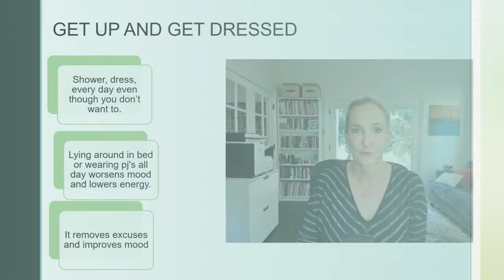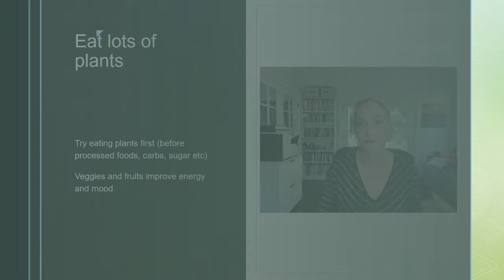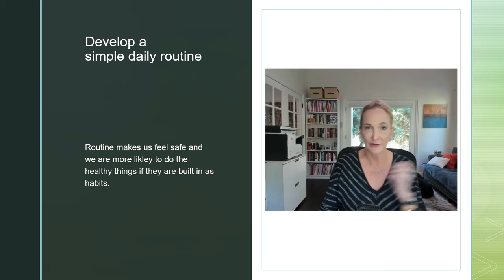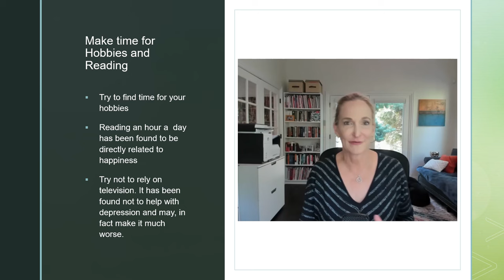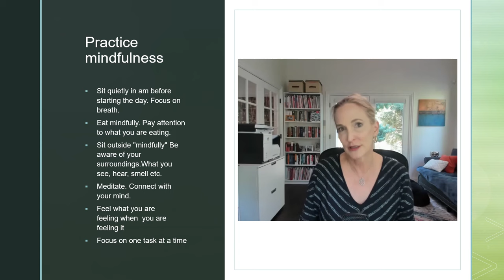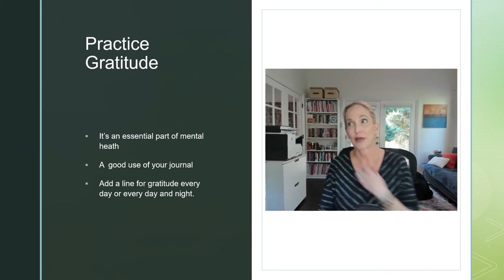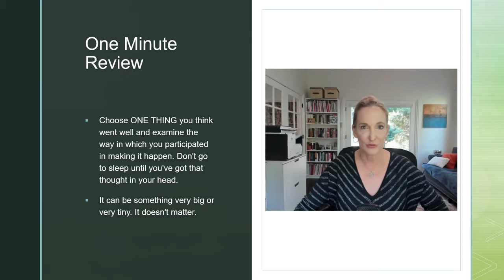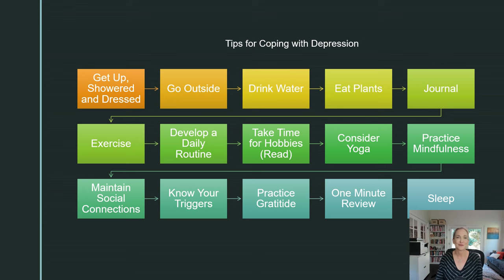TIPS AND ADVICE FOR DEPRESSION | How Can I Help Myself With DEPRESSION?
TIPS AND ADVICE FOR DEPRESSION from Dr. Wendla. People ask me all the time HOW CAN I HELP MYSELF WITH DEPRESSION? In this video I offer my best psychiatric counseling tips for self-care when you are feeling depressed and give advice on how to overcome depression without medication. These are coping skills I use with my own patients SELF HELP FOR DEPRESSION.  Extensive research has shown the efficacy of many of these self-care concepts at relieving symptoms of depression and anxiety and it is my hope these will be helpful to you as well. However, this video should not be used as a replacement for the services of mental health professionals.

If you are in crisis please seek emergency help right away.
Call the National Suicide Prevention Lifeline
OR
Text GO to 741741 to reach a trained Crisis Counselor through Crisis Text Line, a global not-for-profit organization. Free, 24/7, confidential.

00:00 Start
00:40 Do One Thing
01:03 Get up
01:40 Nature and Sunlight
02:30 Water
03:06 Plants
03:30 Journaling
04:29 Exercise
05:51 Laughter
06:14 Routine
06:47 Hobbies
07:33 Yoga
08:08 Mindfulness
09:35 Connections
10:44 Triggers
11:10 Gratitude
12:11 One-Minute Review
14:19 Sleep
15:02 Review

IF THIS IS YOUR FIRST VISIT
Welcome! I am Dr. Wendla Schwartz. I started PsychTalk to provide mental health information to folks (mostly patients and family members) who might otherwise have no access. In the process, I've discovered my videos are helpful to medical students, social workers, therapists, residents, (just about anyone interested in learning more about psychiatric signs and symptoms, psychiatric medications, mental illness, DSM 5 TR diagnostic criteria, brain development, childhood trauma, personality disorders, etc.) Through these videos, we will explore the brain & human behavior on all levels. I will be interviewing other experts on topics such as depression, bipolar disorder, suicide, PTSD, eating disorders, child therapy, substance use, educational testing, learning disorders & autism.

I am committed to providing straightforward, up-to-date, accurate medical information in an efficient, intelligent, and hopefully entertaining format.

Let’s work together to increase mental health awareness, improve education regarding mental illness and feel better together!

About Dr. Wendla:
Dr.Wendla Schwartz has a biochemistry degree from California Polytechnic and has studied literature at UC Davis and Stanford. She earned her medical degree at UC San Diego and completed her training in psychiatry and then child psychiatry at UCLA and LSU New Orleans. She is a board-certified psychiatrist, published author of fiction (novels, short stories, and poetry), and has been court recognized as a forensic expert in child psychiatry. She currently lives in Northern California where she writes books and practices medicine.

My books are available here: Author Name: WA Schwartz

Please remember that I cannot offer medical advice via YouTube so nothing here should be taken as a substitute for getting help from a medical and/or mental health professional. Watching and/or listening to my videos is not to be construed as a doctor/patient relationship.